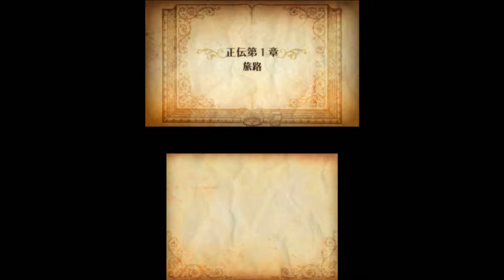#3 ラジアントヒストリア パーフェクトクロノロジー Radiant Historia Perfect Chronology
#3 Radiant Historia Perfect Chronology ラジアントヒストリア パーフェクトクロノロジー